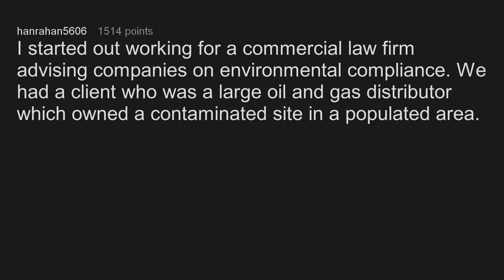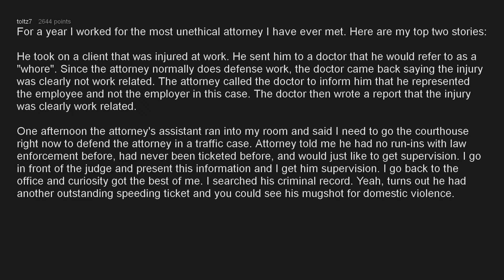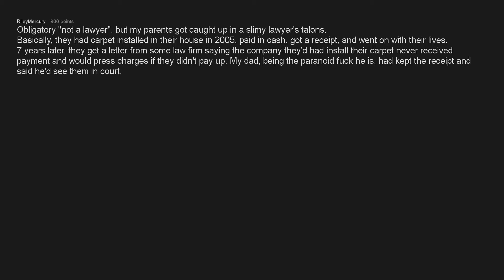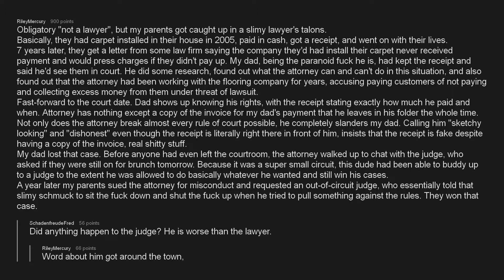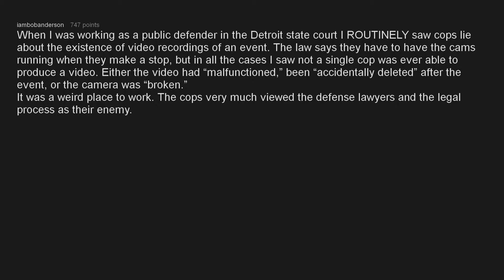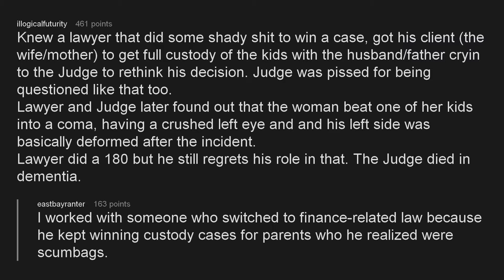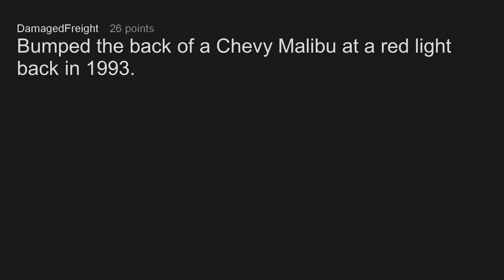Lawyers Share The Most UNETHICAL Things People Do To Win Lawsuits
Lawyers of r/AskReddit share the most unethical things they've seen people do for a lawsuit.